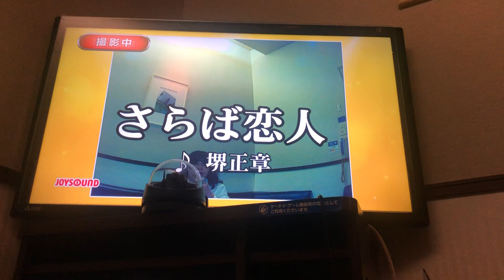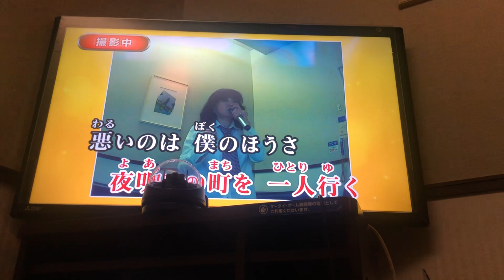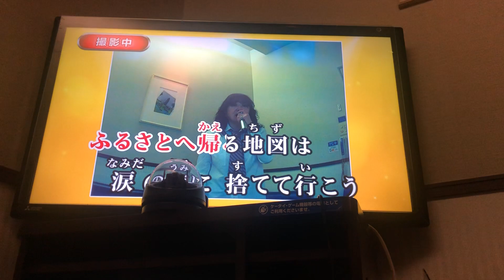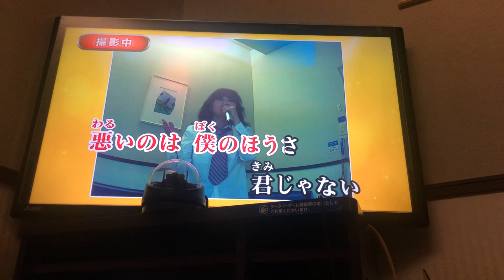さらば恋人👫💔(堺正章)ﾘｸｴｽﾄ曲 歌いました👩🎤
1971　5月 1日　ﾘﾘｰｽ　癒しピアノ弾きコバルトブルー様
堺さん声が高いし、お上手なのでかなりﾊｰﾄﾞﾙ高くてｱｯﾌﾟが遅くなりましたがﾘｸｴｽﾄ頂き有難うございました👩🌹ﾍﾟｺﾘ